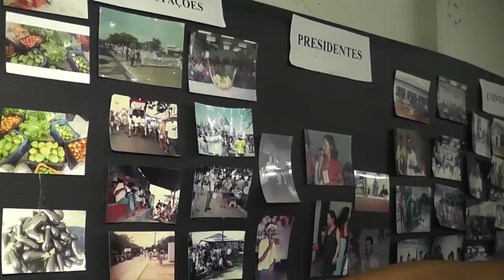STTR EM PRESIDENTE MÉDICI COMEMORA 30 ANOS